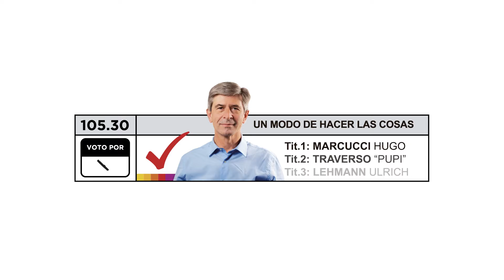Hugo Marcucci, candidato a concejal de Mario Barletta. Juntos por el cambio.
Tenemos un modo de hacer las cosas
Hugo Marcucci, el candidato a concejal de @barlettamariok para trabajar por la Santa Fe que nos merecemos 🙌🏼.

Lista: Un modo de hacer 🤜🤛
Juntos por el Cambio